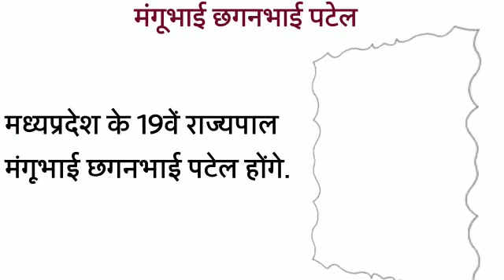मध्य प्रदेश के नये राज्यपाल || IMP FOR MPPSC AND ALL OTHER EXAMS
Video from GLC IAS